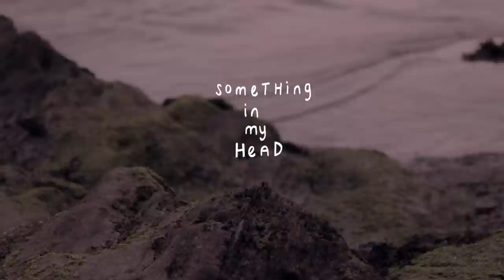Will Cookson - Something In My Head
If you would like the use the song in your film/video, it's available here (cheap rates for non-profit etc)

LYRICS:

It’s 5am and in an hour I’m gonna leave you babe
And the sparrows are singing from the garden shed
Seems nothing’s understood in this life but that the time it ticks on
And you don’t get it back, just got to get outta bed

Ooooo, oooooo, there’s something in my head or my heart
Think someone hid it there from the very start

Shadows on the sea I got a record in my brain that was broken long ago
It’s been skipping my whole life and now the needle’s come free
But the writing’s on the wall and I’ve got a devil in my soul that I need to excise
I’m becoming the man I never wanted to be

Ooooo, oooooo, and nothing’s gonna change but who we are
No nothing’s gonna change, just the sun and the stars